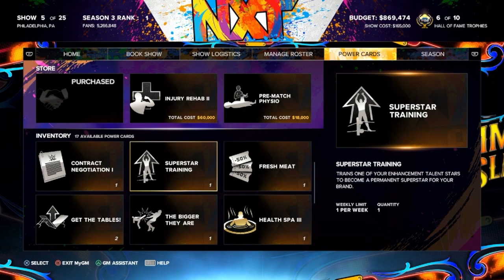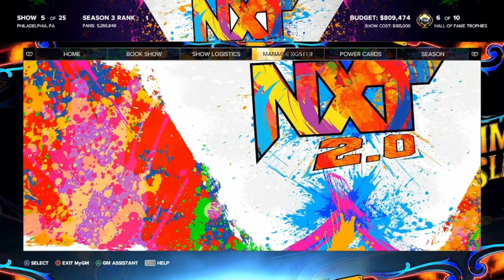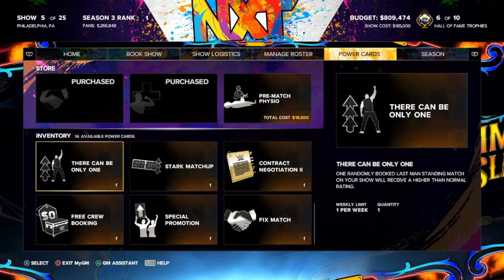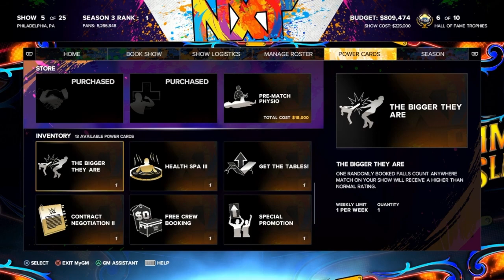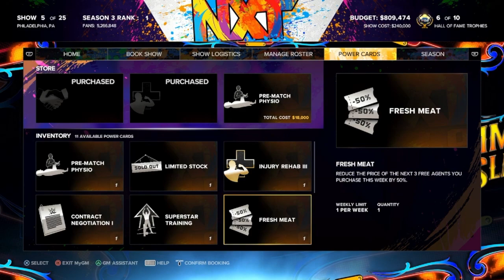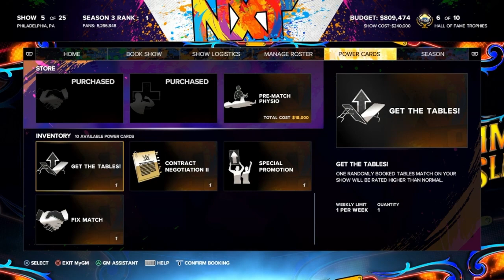WWE 2k23 MyGM HOF - Summerslam 3 (Ep. 20)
Hello kings, queens, and in-betweens! We're doing something different for this round of WWE 2k23 MyGM mode. Per the results of our community poll, we're going for the whole shebang. We're doing a full length series shooting for the WWE Hall of Fame!

In today's video we reach Summerslam 3! We've been doing well so far, can we keep the momentum going? Let's find out!